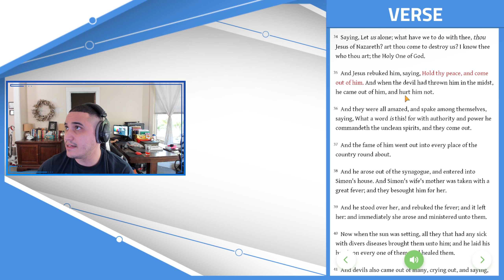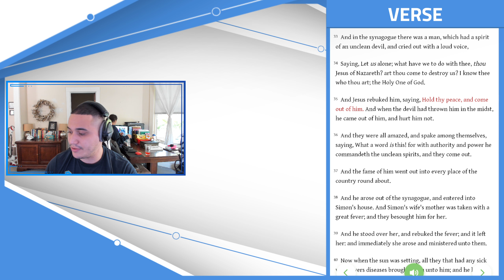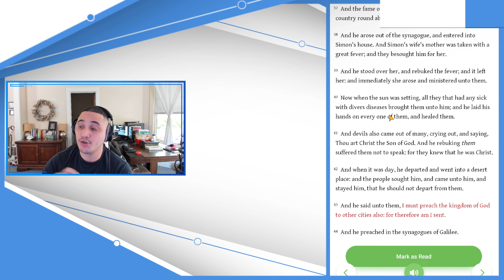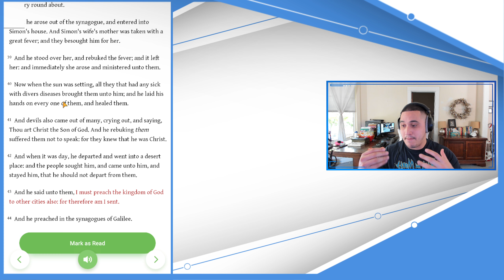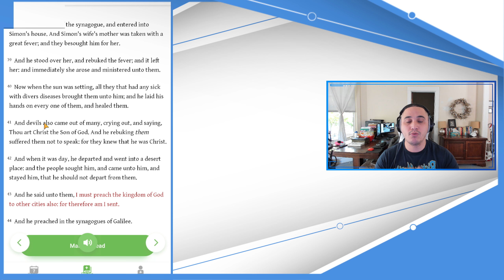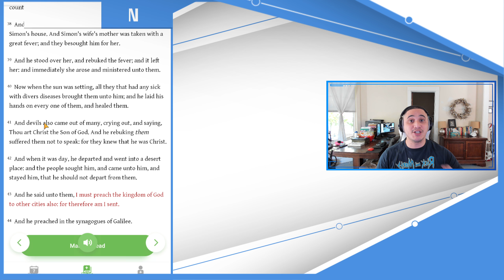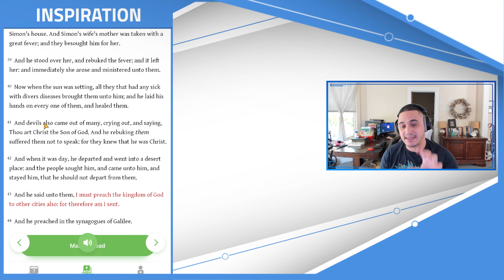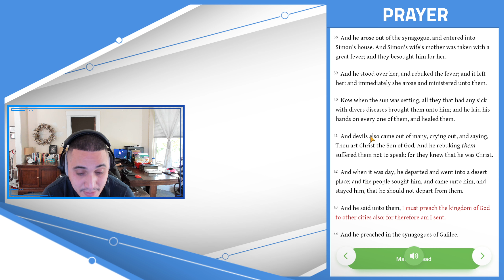Luke 4:33-44 | The Wisdom of Jesus is beyond measure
There is no way to describe how many lives Jesus Christ changed while he was here.  The amount he has changed after his sacrifice is no doubt higher.  However when you read the scripture it is so important to really analyze the actions of Jesus Christ, and how much wisdom there was behind every action that he took.  In not allowing demons and impure spirits to ever speak in front of people witnessing these events, he was wisely stopping said demons from interfering with the manner in which he was spreading the word and the love of god the Father.  The gift of salvation that was given to us did not need to be enforced by demons revealing information to the masses that would undermine the foundation of which we should come to God, and that brothers and sisters, is through love and faith.